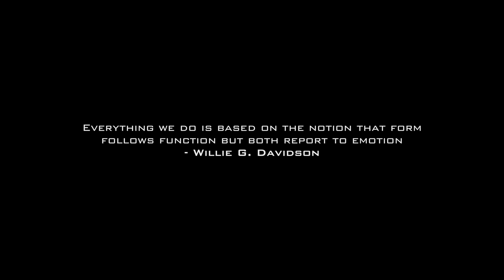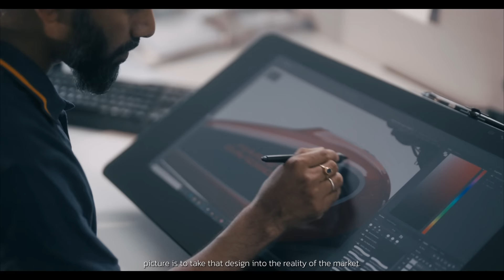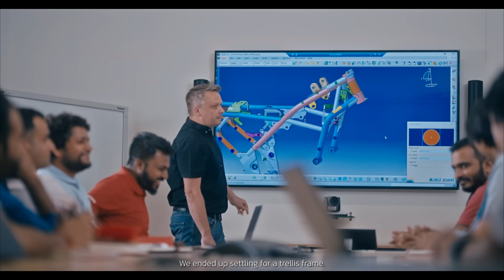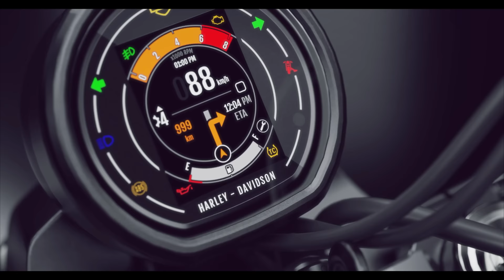The Making of The Harley-Davidson X440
Break rules, traditions, and timelines. With the Harley-Davidson X440, everything will change.

Watch the Making of The Harley-Davidson X440.